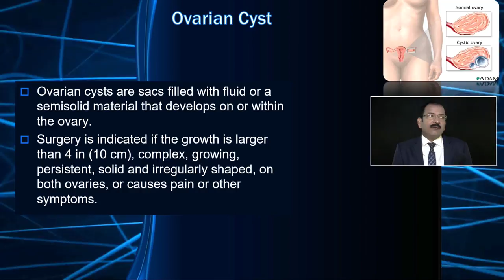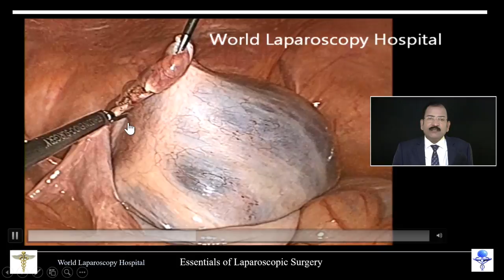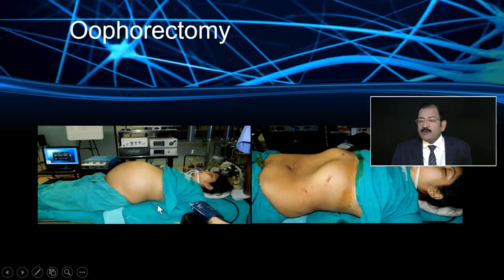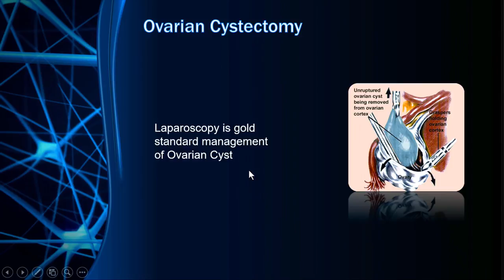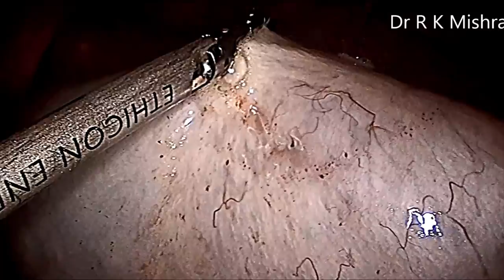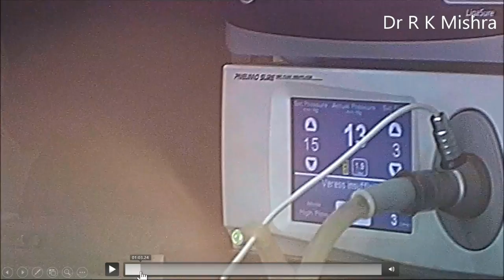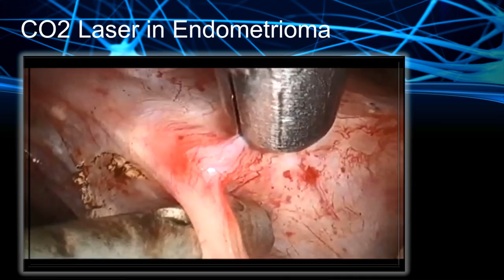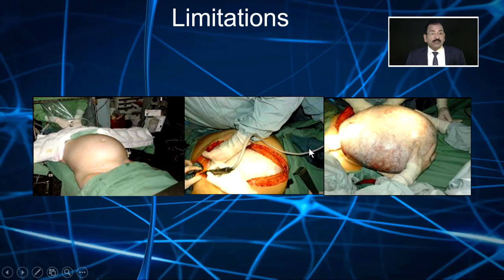Laparoscopic Surgery for Ovarian Cyst Diseases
This video demonstrates laparoscopic surgery for various ovarian diseases. Ovarian cyst removal is surgery to remove a cyst or cysts from 1 or both of the ovaries. Laparoscopic surgery uses small incisions and specialized tools. It may offer faster recovery times than open surgery, which uses a larger abdominal incision. Most cysts can be removed using laparoscopy. This is a type of keyhole surgery where small cuts are made in your tummy and gas is blown into the pelvis to allow the surgeon to access your ovaries. A laparoscope is passed into the abdomen so the surgeon can see your internal organs. The surgeon then removes the cyst through the small cuts in the skin. After the cyst has been removed, the cuts will be closed using dissolvable stitches. Laparoscopy is preferred because it causes less pain and has a quicker recovery time. Most women are able to go home on the same day or the following day.